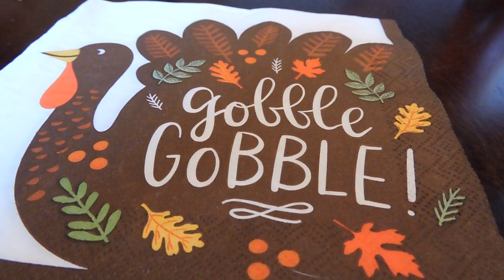Thanksgiving 2018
Thanksgiving 2018. -- Westminster, Md. (2018)